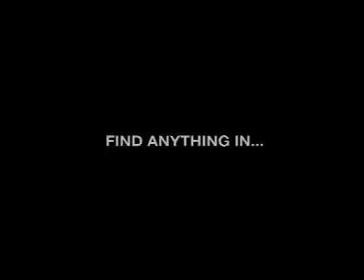Yellow Pages : The Savior